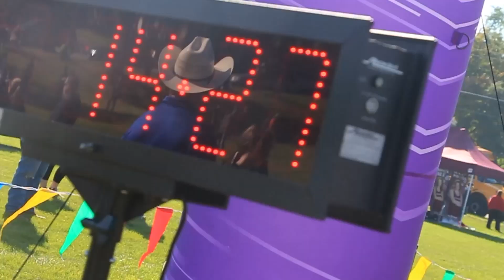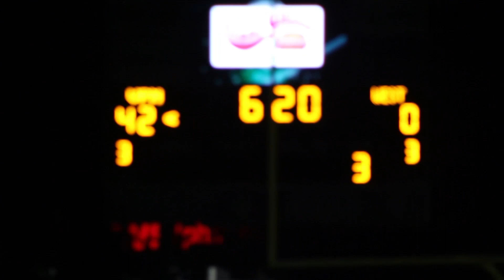Spartan News (S12 EP7)